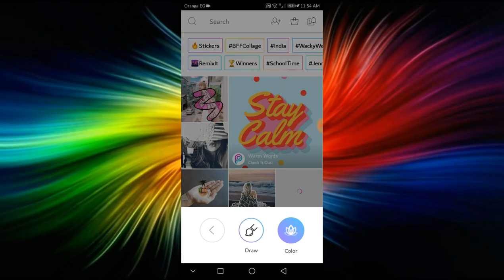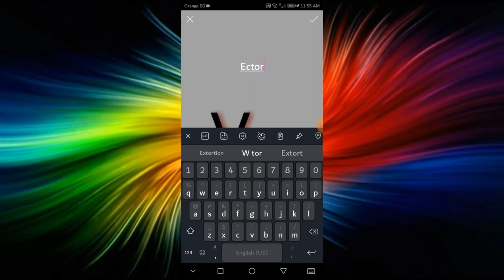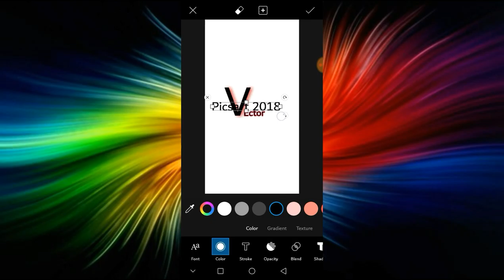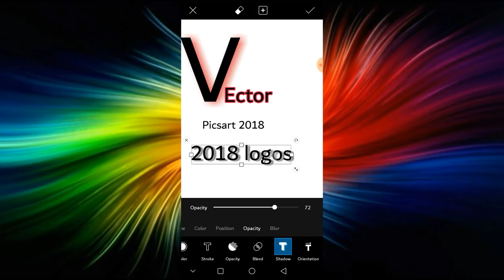picsart l كيف تصنع لوجو ب احترافية l king_of_picsart l how to make a logo like a master